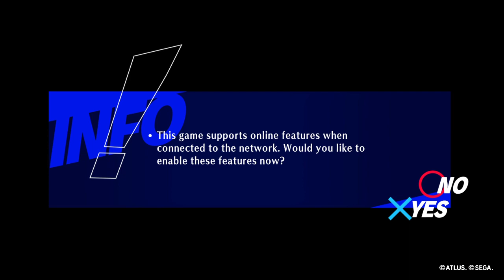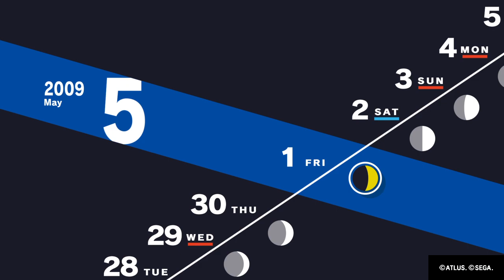8. Persona 3 Reload:Infiltrate Thebel 5Fto17F TARTARUS Tower -Gameplay -Walkthrough - Complete Guide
8. Persona 3 Reload:Infiltrate Thebel 5Fto17F TARTARUS Tower -Gameplay -Walkthrough - Complete Guide - Part 8 - Persona 3 Remake for PS5 and PS4 - Complete Walkthrough End to End Guide